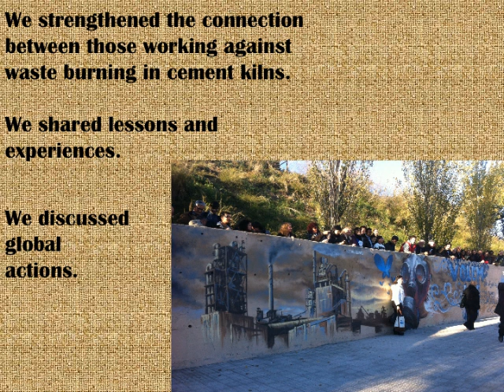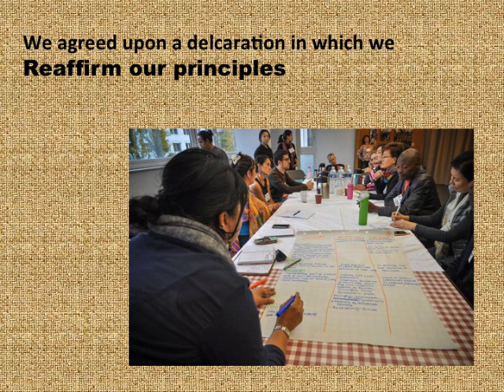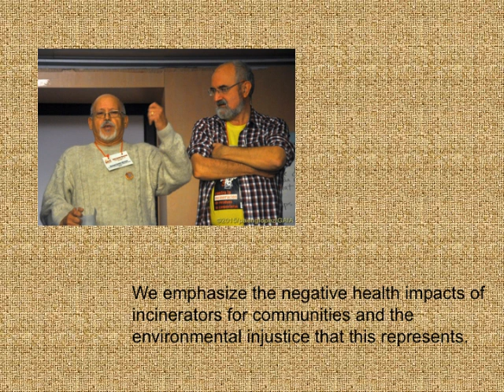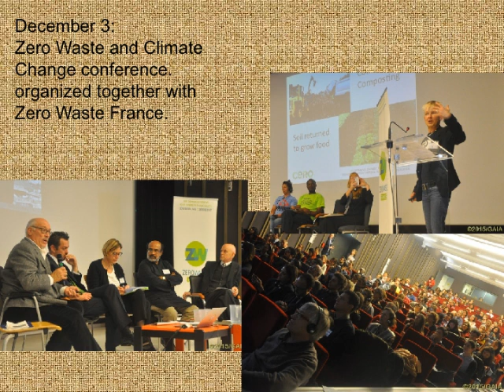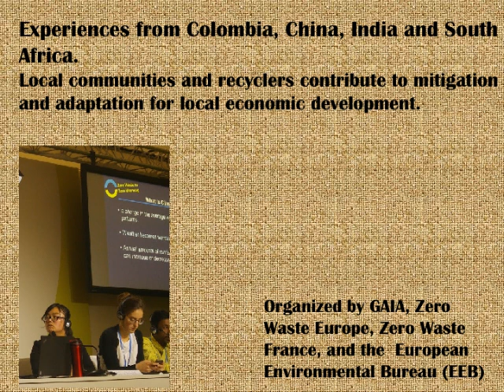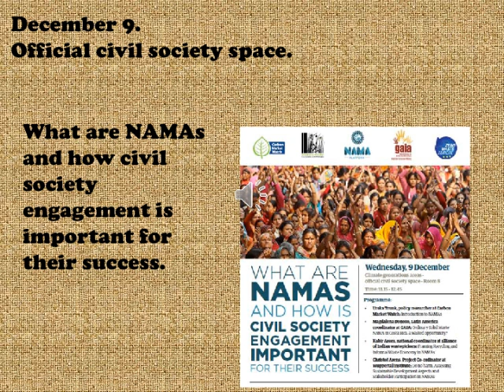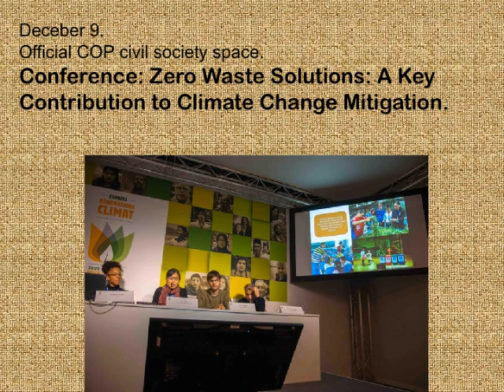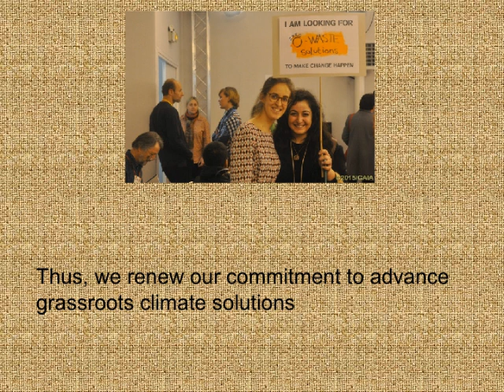GAIA in Paris: The Movie